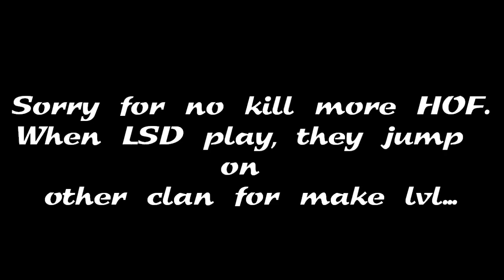Deepolis LSD vs HOF and FES